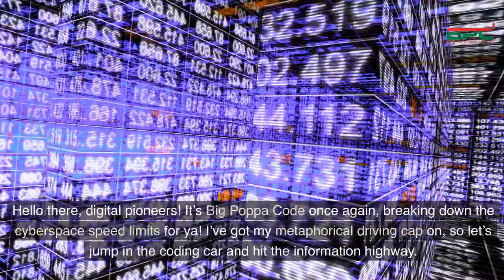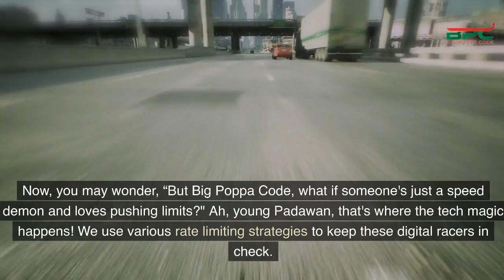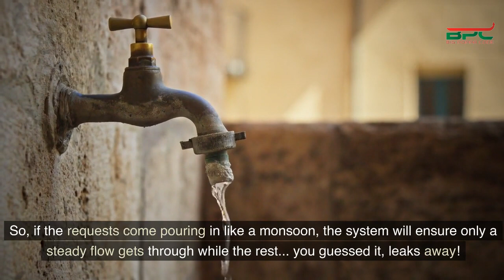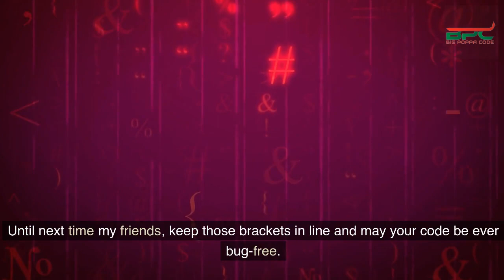Rate Limiting: The Digital Speed Controller (Technology Explained)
Rate Limiting: The Digital Speed Controller

Ever feel like your tech's on overdrive? 🚀 Dive in with Big Poppa Code and discover the rhythm of rate limiting. Learn how we pace your applications, protect your resources, and deliver seamless user experiences.

Rate limiting is an important tool for managing the flow of traffic through a network. As its name implies, rate limiting limits the amount of data that can travel through a given network at any one time. This helps prevent congestion and slow speeds caused by too much traffic in too small of a bandwith.